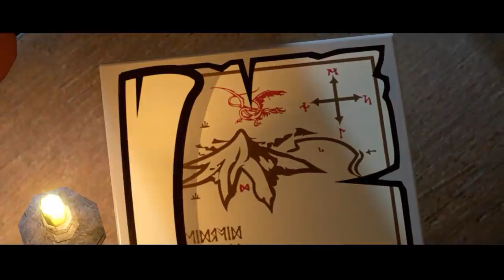Lego The Hobbit #2 c'est la fête ! | Let's Play [HD-FR]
Donnez vos avis dans les commentaires il n'y a que comme ça que je pourrais progresser :)